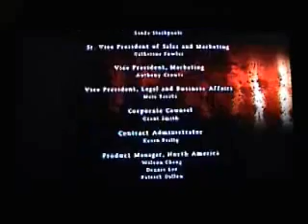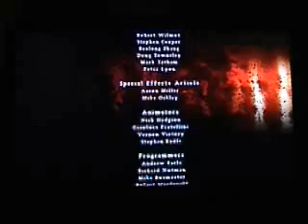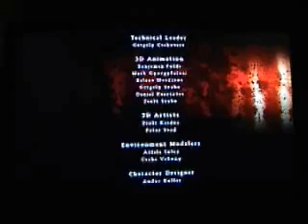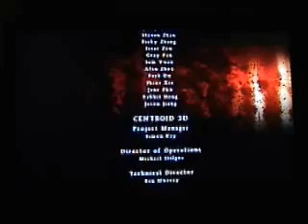Silent Hill Origins bad ending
The bad ending. Enjoy!